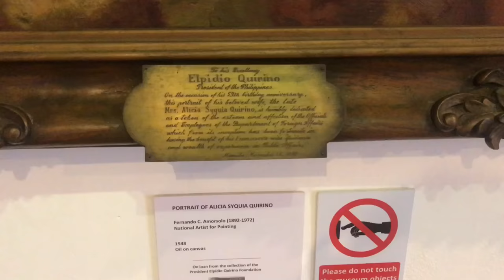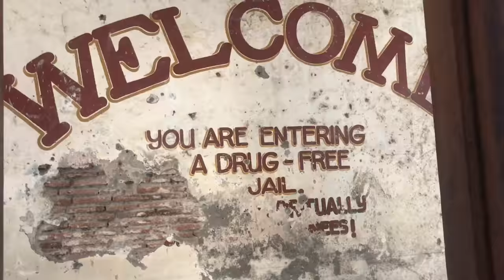National Museum- Vigan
This is the branch of the National Museum of the Philippines in Ilocos Sur. It is only behind the Ilocos Sur Provincial Capitol. Its collections includes the late President Elpidio Quirino’s memorabilia, national hero Padre Jose Burgos’ memorabilia and the Basi cultural artefacts. There is no entrance fee.